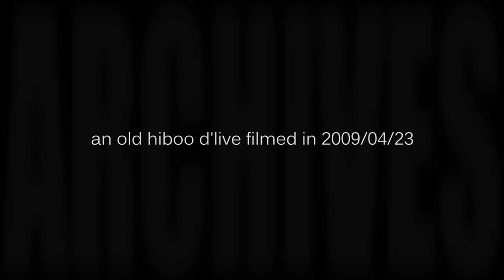Laura Groves / Blue Roses : Coast | HibOO d'Live